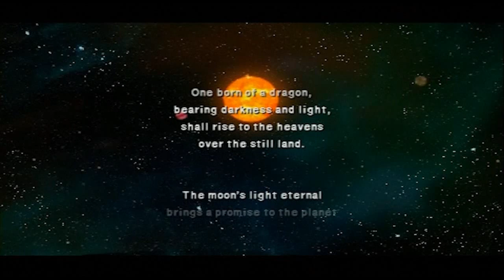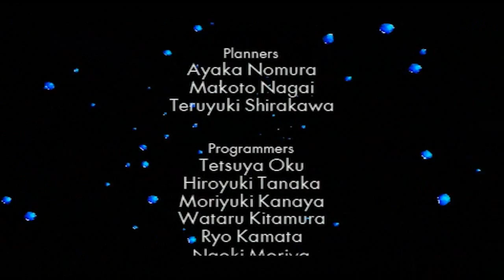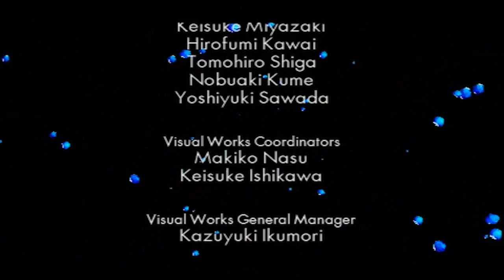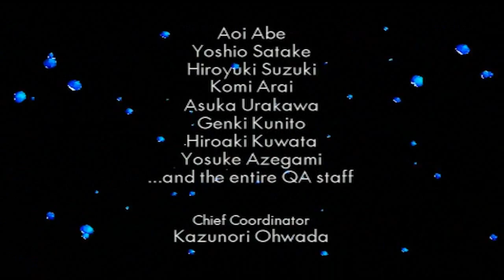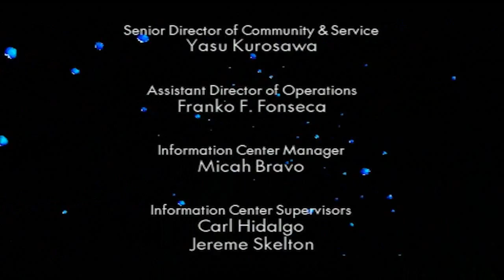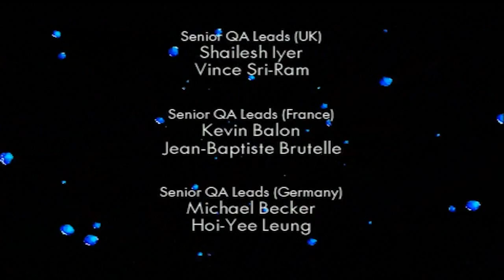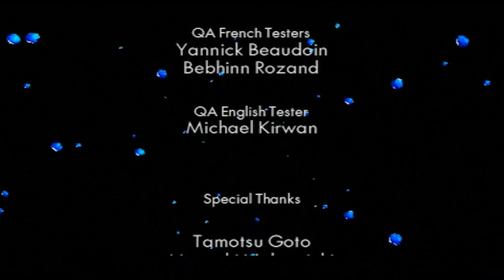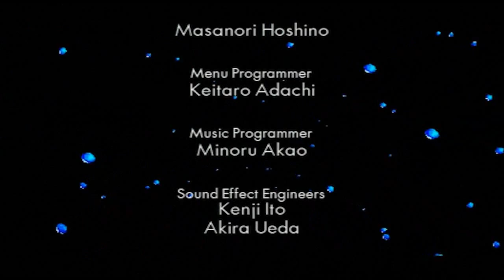Final Fantasy IV (Part 16 of 25)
Final Fantasy IV: The Complete Collection
Developed by Square, Square Enix
Published by Square, Square Enix
Recorded April 8, 2016 under the title "Zeromus"